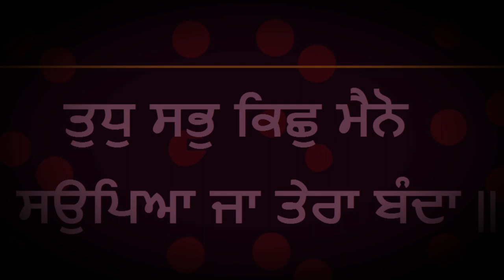Tuhadi Har Manokamna Poori Hovegi - Gurbani Shabad Kirtan | Sikhi TV | Non Stop Gurbani Shabad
Tuhadi Har Manokamna Poori Hovegi - Gurbani Shabad Kirtan | Sikhi TV | Non Stop Gurbani Shabad :  Hello Friends , Watch Daily Gurbani Shabad Kirtan and Shabad Kirtan. We also give you advice to watch other gurbani channel like Ek onkar channel and JK Shabad Kirtan or JK Gurbani Live.

harmandir sahib kirtan , Jk shabad kirtan , Shabad Kirtan